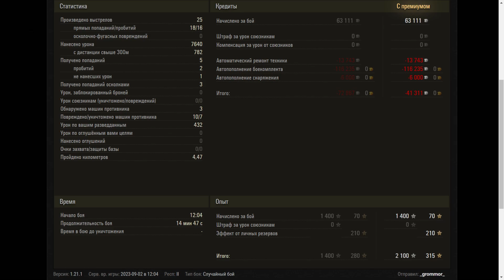AMX M4 mle. 54 - World of Tanks UZ Gaming